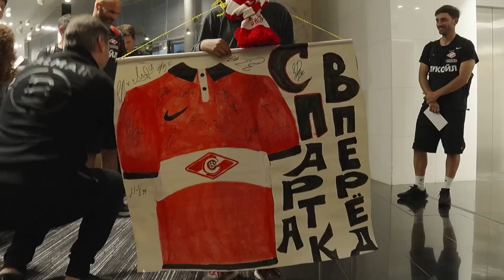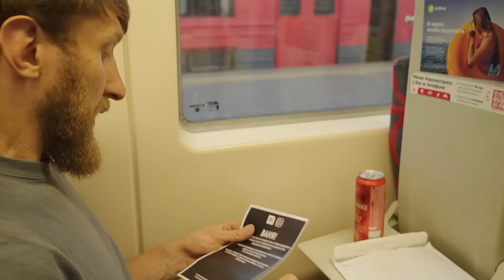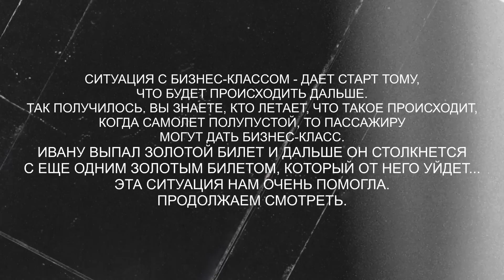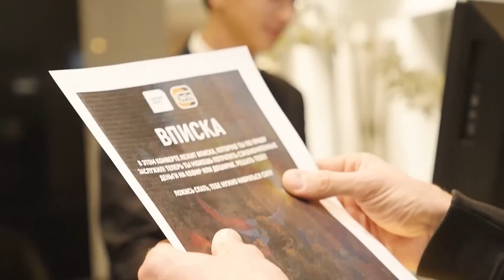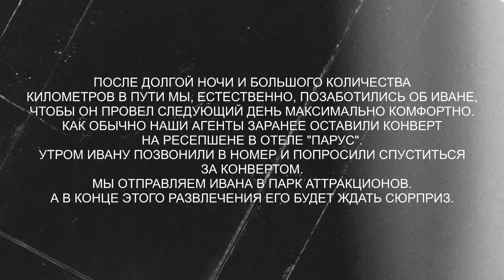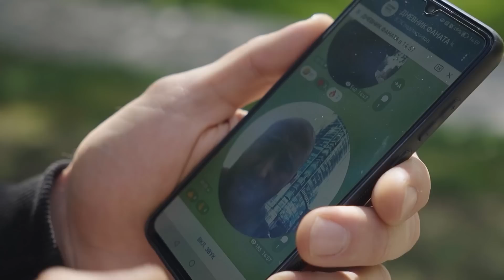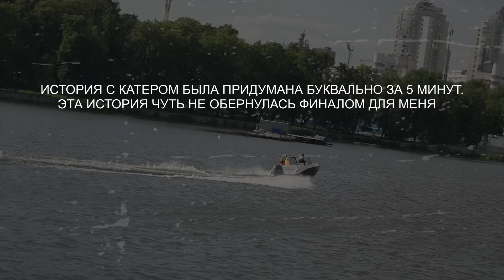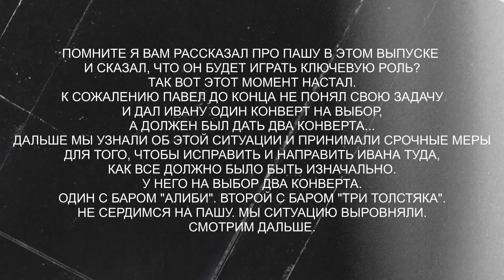НАЙДИ МЕНЯ ПО-ФАНАТСКИ. ЕКАТЕРИНБУРГ. СТРОНГ БЫЛ НА ГРАНИ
НАЙДИ МЕНЯ ПО-ФАНАТСКИ. ЕКАТЕРИНБУРГ. СТРОНГ БЫЛ НА ГРАНИ. МОЩНЫЙ РОЗЫГРЫШ В КОНЦЕ ВЫПУСКА

Новое видео дневникфаната прямо сейчас!

Невероятная развязка, не менее топовый розыгрыш из трех позиций, помощь нашего капитана Георгия Джикия Стронгу, пиротехника в баре — это и многое другое в новом формате «НАЙДИ МЕНЯ ПО-ФАНАТСКИ»!

Чтобы принять участие в розыгрыше, вам нужно сделать три простые вещи:
2. Написать любой комментарий под этим выпуском;

Совсем скоро мы выберем троих победителей!

Спасибо за поддержку, друзья!

ТАЙМКОДЫ:

0:00 - начало. о новом формате и о розыгрыше
2:15 - Первый конверт. приезд Стронга на тренировку Народной и старт маршрута
5:15 - Кучер в Екатеринбурге. встреча со Спартаком
6:30 - Первые сообщения от Стронга. Он не понимает, что происходит
7:21 - Реакция жены Стронга на его новость
8:50 - план Стронга, как найти кучера
10:20 - дорога Стронга до аэропорта
13:30 - они уже обосрались! (с)
15:05 - Стронгу достался Бизнес-класс.
17:40 - Стронг прилетел в Екатеринбург. Сообщение от Джикии. Маршурт до Отеля
22:45 - Второй конверт. 4км пешком. Пиво и шаурма.
28:20 - Третий конверт. Парк аттракционов. Стронгу стало плохо
36:35 - Стронг заработал первые деньги
38:15 - поиски в баре Алиби
39:00 - Кучер рискует и назначает встречу Стронгу. ОНИ ВСТРЕТИЛИСЬ. Но игра продолжается
44:30 - Кучер ждет Стронга у стадиона
47:30 - Кучера видели сотрудники nofanid центра
48:05 - Последнее задание. Стронгу передали два конверта.
50:40 - Успел ли Стронг найти кучера до стартового свистка?
54:45 - РОЗЫГРЫШ. ФУТБОЛКА СПАРТАКА. ФУТБОЛКА НАРОДНОЙ. ХУДИ ОТ ВИНЛАЙН
55:39 - атмосфера в баре. Пиротехника